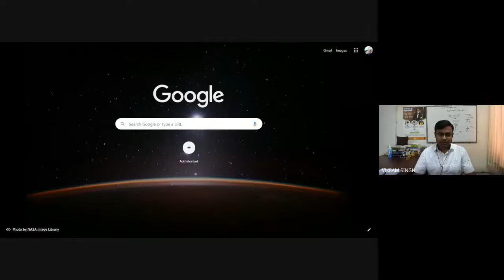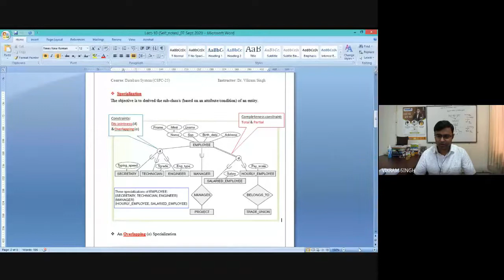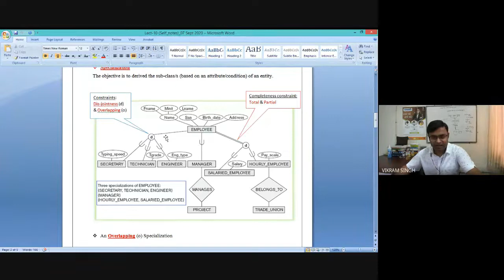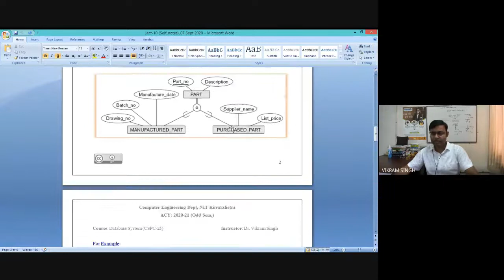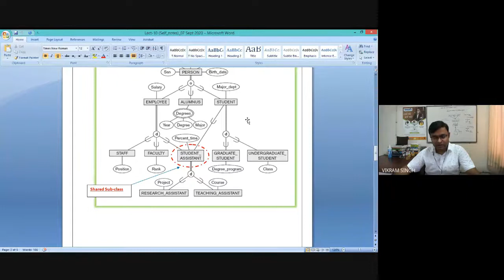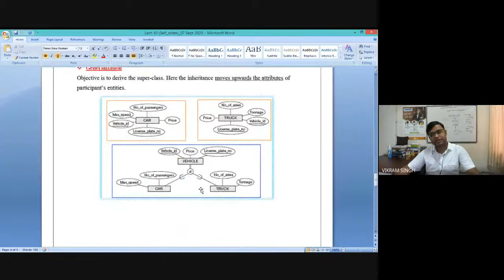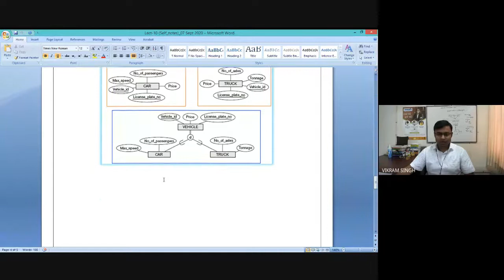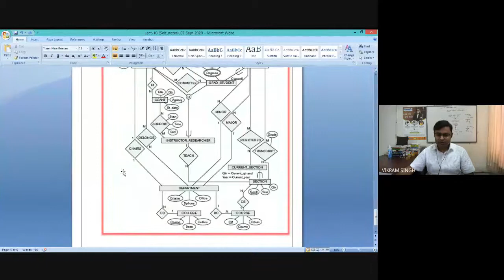Lecture-10: Enhanced Entity-Relationship (ER) Diagram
Concepts Discussed:
Why it is Enhanced features in ER is important, EER diagram features: Specialization & Generalization